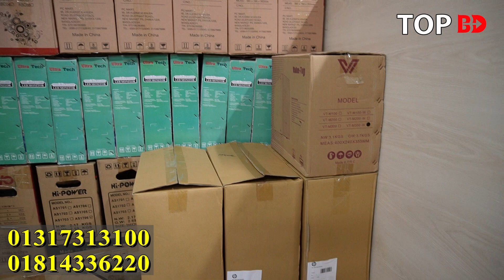কমদামে ব্র্যান্ডের মনিটর। কম্পিউটার মনিটরের দাম ২০২২ | computer monitor price in bangladesh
যোগাযোগের ঠিকানা
One Stop Solution
Shop#G-6, KJH Mansion
Labretory Road

যেকোন পণ্য এবং ব্যবসায়ীক প্রতিষ্ঠানের প্রচারের জন্য যোগাযোগ করুন:
Top BD:

19 inch monitor price in bangladesh
hp monitor price
dell monitor price
samsung monitor price
second hand monitor price bd
monitor low price in bangladesh